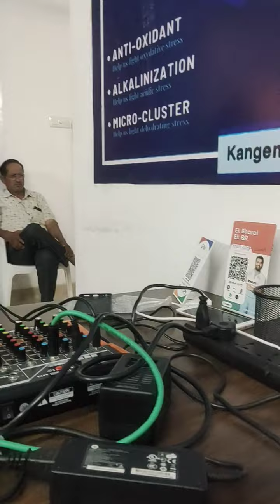aaie mehrban | September 10, 2022